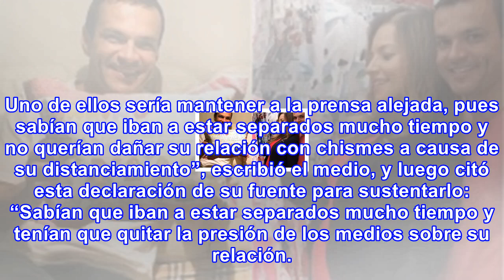James y daniela “siguen juntos”; su divorcio sería “una farsa... una estrategia”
La mencionada persona, de la cual no revelaron el nombre, dio sus declaraciones al portal Entretengo, que aseveró que todo el plan aparentemente comenzó cuando James Rodríguez se fue a jugar al Bayern y Daniela Ospina iba a lanzar su línea de ropa deportiva. “Todo parece indicar que la noticia que d...